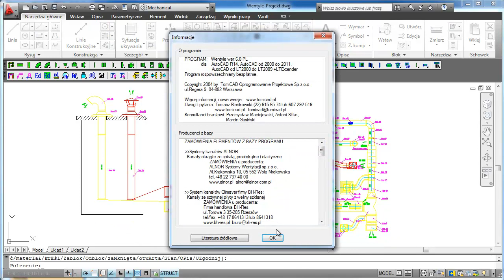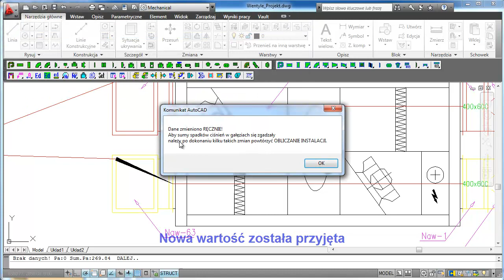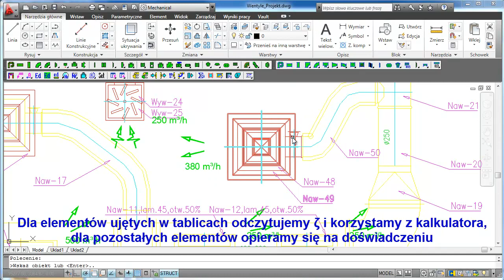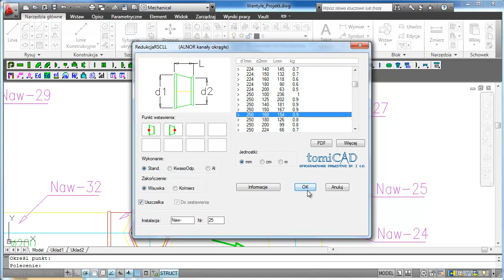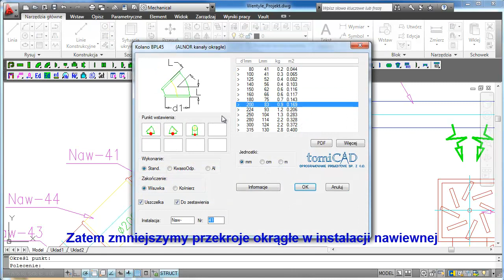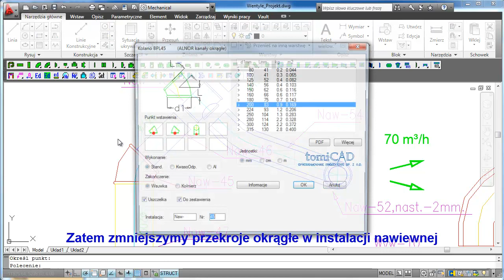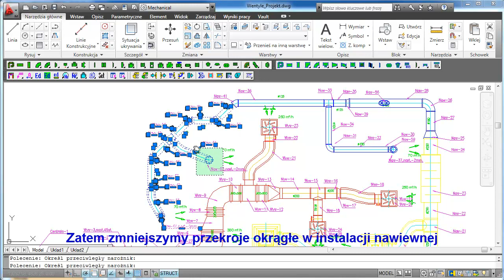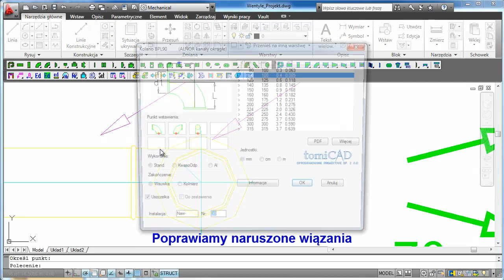Wentyle: projektowanie wentylacji, obliczenia spadki ciśnień w elementach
Film prezentujący, jak sprawdzić w których elementach instalacji wentylacyjnej program wskazuje 0dPa, a następnie jak zadeklarować poprawne spadki ciśnień w tych elementach.
Program Wentyle (aplikacja AutoCAD) wspomaga rysowanie i obliczenia instalacji wentylacyjnej. Firma Alnor angażuje się w rozwój narzędzi i oprogramowań projektowych.